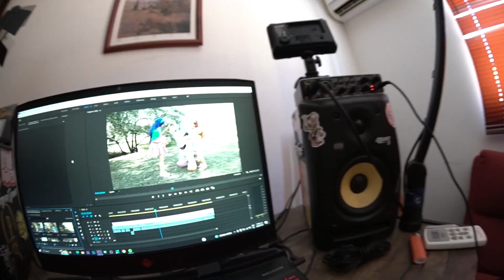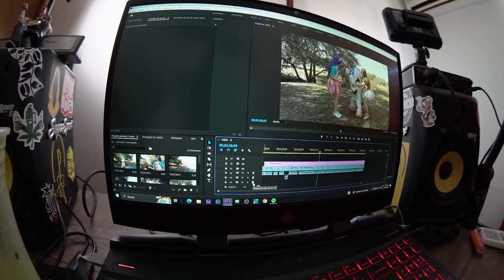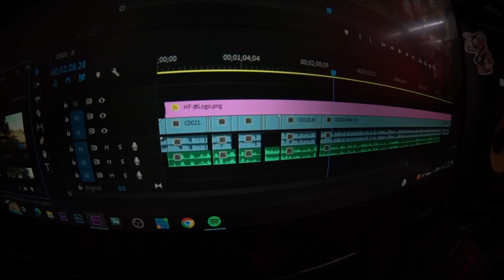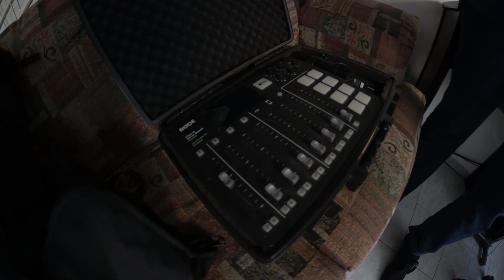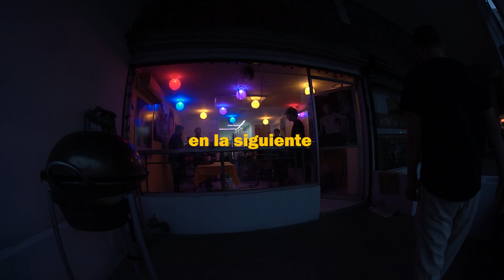Fuimos con el Chef Herrera ,Fonda China y Doblaje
desde la mañana haciendo doblaje en el estudio, atendiendo cosas de un día cotidiano y el detrás de cámaras del Checos Friends de Sergio Mejorado con El Chef Herrera, disfrútenlo y si pueden compartan el video a quien mas confianza le tengan, nos vemos en la siguiente